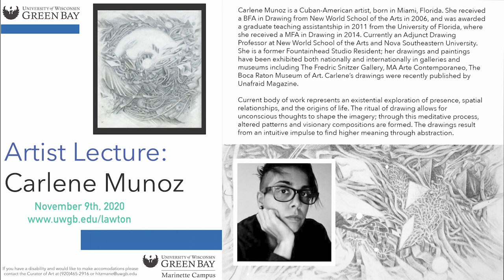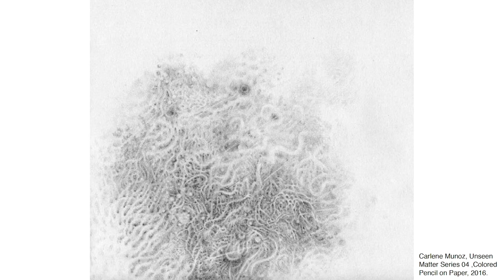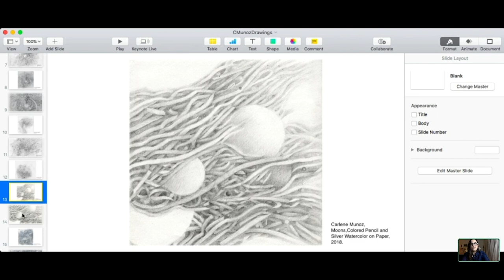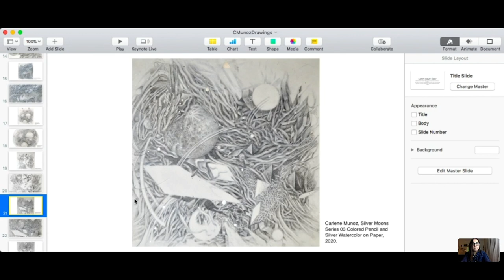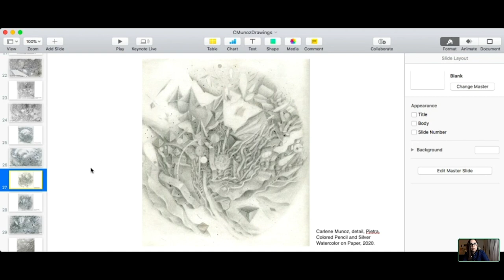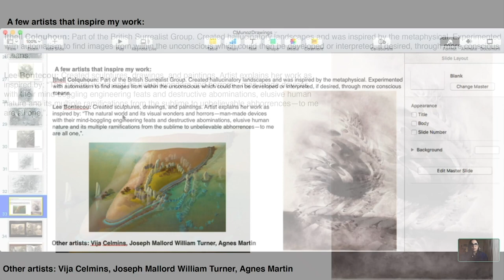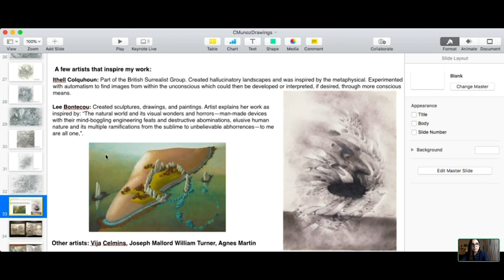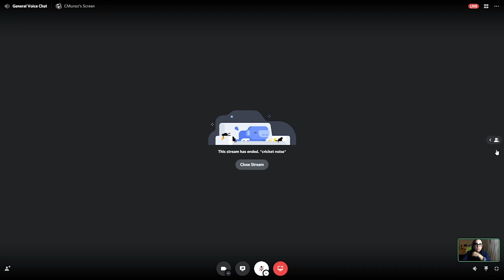Carlene Munoz Artist Lecture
Featured Artist Lecturer: Carlene Munoz
Carlene Munoz is a Miami Based artist who works at the New World University, a large school in downtown Miami, FL. Munoz's current body of work represents an existential exploration of presence, spatial relationships, and the origins of life. The ritual of drawing allows my unconscious thoughts to shape the imagery; through this meditative process, altered patterns and visionary compositions are formed. The drawings result from an intuitive impulse to find higher meaning through abstraction.

The Lawton Gallery has partnered with UWGB Marinette to bring the students of UWGB, Marinette and UWGB a gallery lecture series. The series of lectures will ask visiting artists to conduct virtual artist lectures in the classroom which will be recorded and shared through the University.